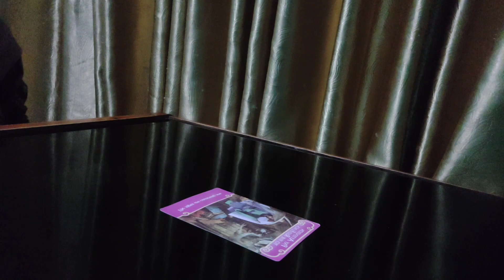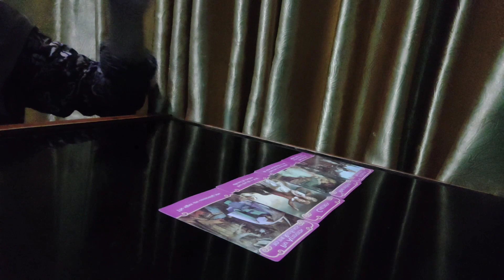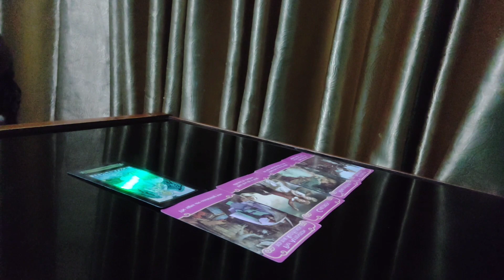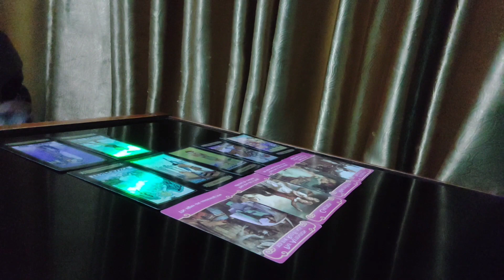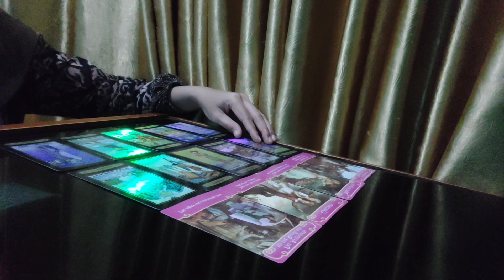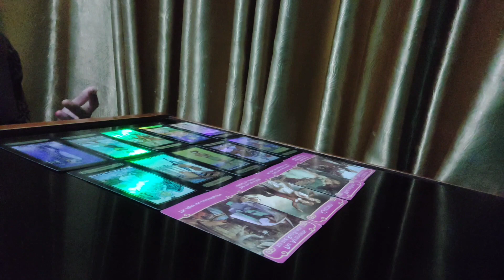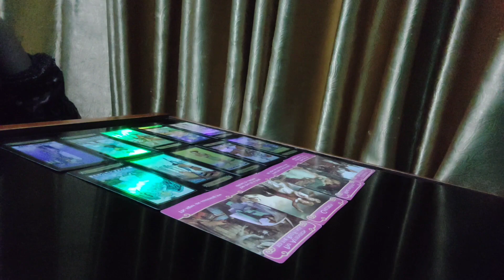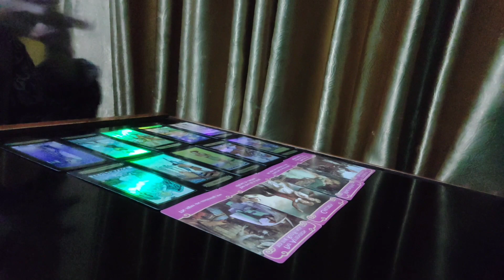Taurus cinta sih cinta tapi masih banyak yang butuh di perbaiki dalam dirinya